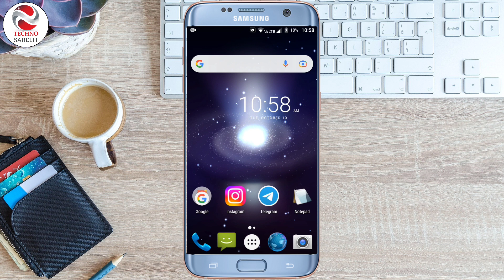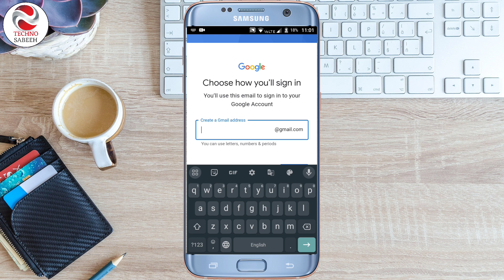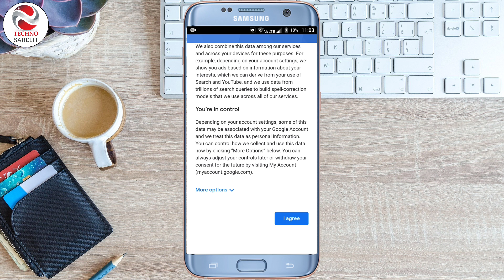Gmail id kaise banaye || Email id kaise banaye || Create gmail account || Create new gmail account